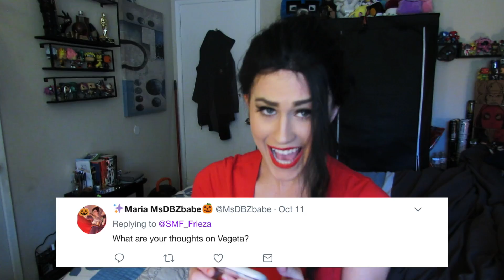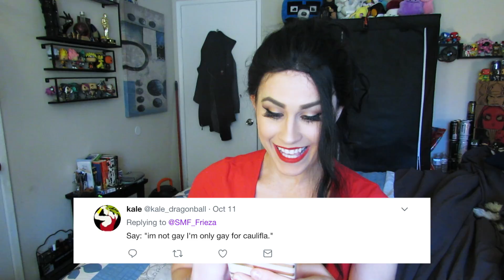Dragon Ball Super Cosplay | Kale Reads Your Tweets 2